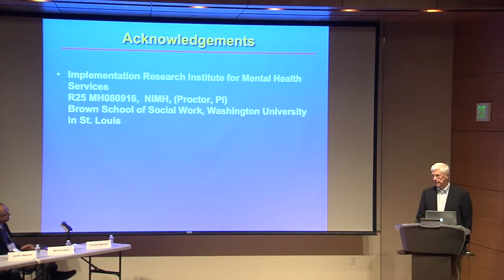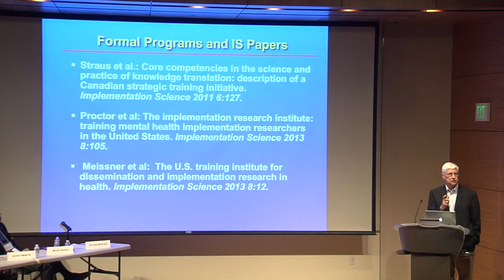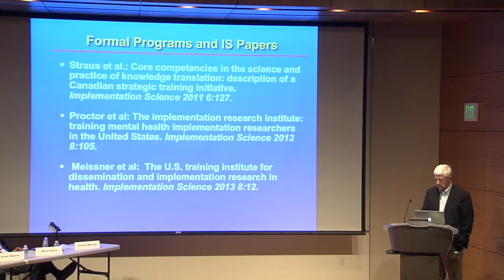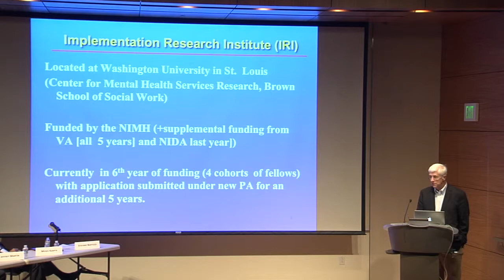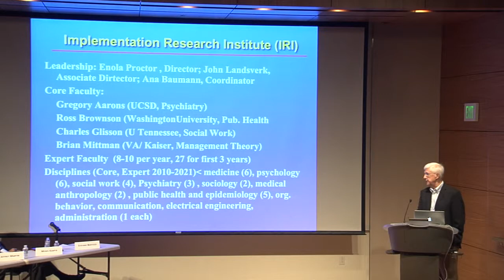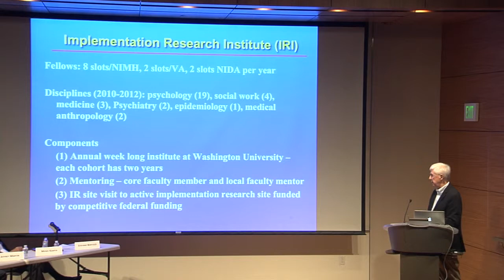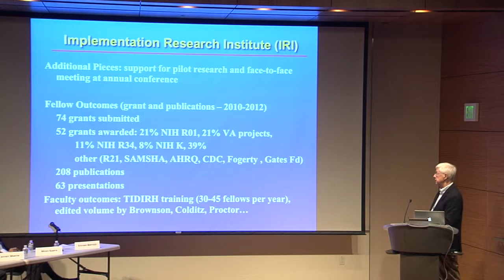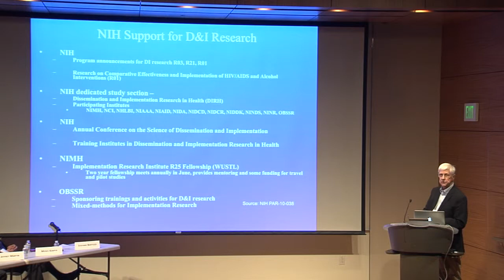John Landsverk: NIH Training in Implementation Science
UCSF Center for AIDS Research 2013 Symposium
Implementation Science and the Global Response to HIV/AIDS
Bringing Research to Reality — Locally, Nationally, Internationally